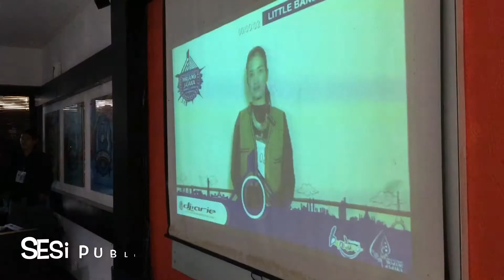DJ Arie - Mojang Jajaka Kota Bandung 2016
Ini dia, pra-karantina finalis Mojang Jajaka Kota Bandung 2016.

Hi! I am DJ ARIE, a Broadcast Trainer and Communication Coach. I have a school called DJ ARIE SCHOOL, a place for you to learn Public Speaking, Broadcasting, TV Presenter, Master of Ceremony (MC) that located in Bandung, West Java, Indonesia.

Come & register at DJ ARIE SCHOOL:
Jl. Tamansari 42A, Bandung.

Book DJ ARIE for Seminar/ Workshop:
(LINE) djarieschool

See you guys at my class! :)

DJ ARIE SCHOOL 's Youtube is under management of:
dr.m, Indonesia's 1st Certified & Official Youtube MCN (Network)